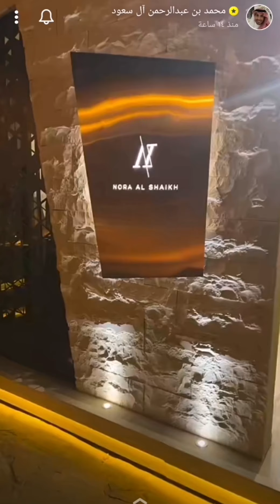اعلان محمد بن عبد الرحمن ال سعود لـ ميدل بيست ساوند ستورم